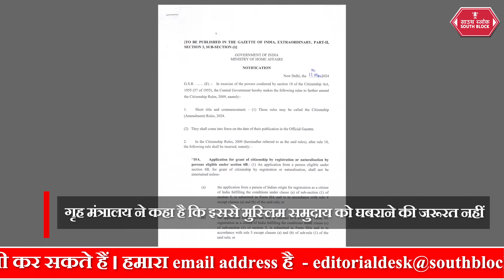CAA से America और United Nations को हुई दिक्कत तो जताया विरोध | NEWS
11 मार्च को भारत में सीएए को लागू कर दिया गया है. अब सीएए को लेकर अमेरिका और यूएन ने आपत्ति जताई है. बता दें कि सीएए के लागू होने के बाद इसको लेकर प्रतिक्रियाओं का दौर लगातार जारी है@southblockdigital